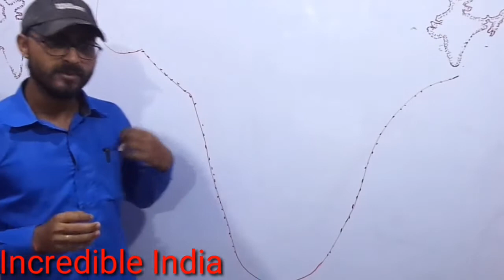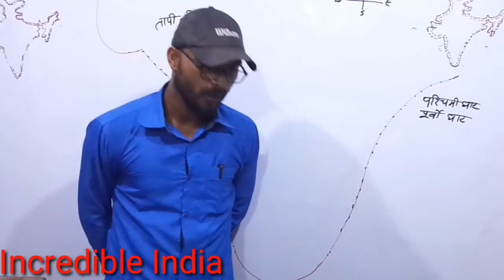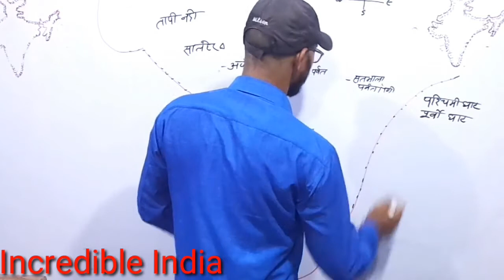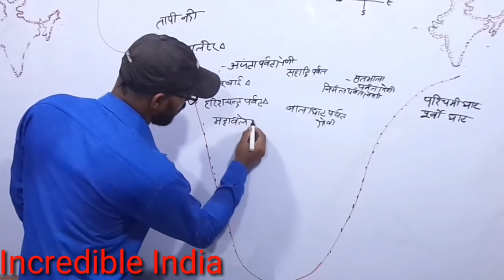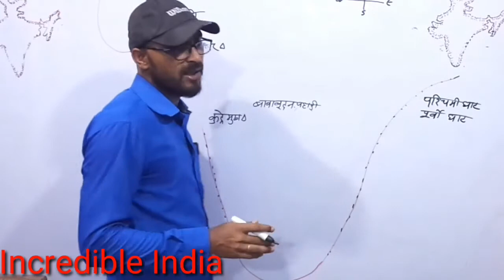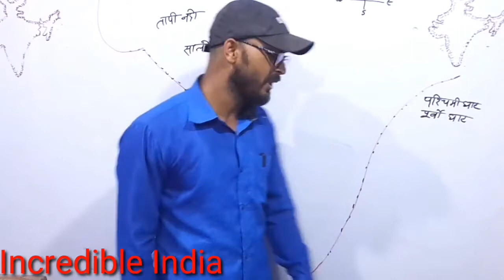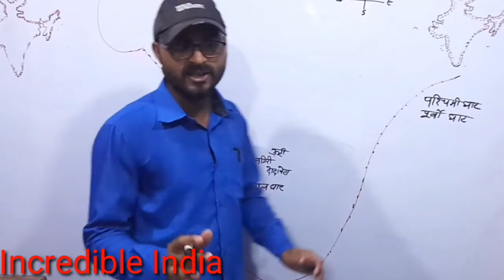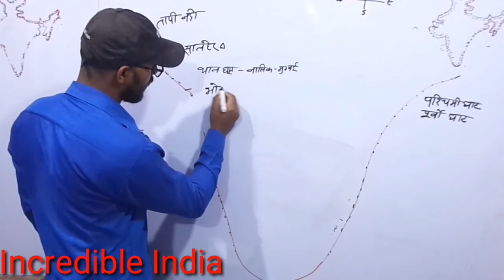Indian Geography western ghat UPSC PCS # India